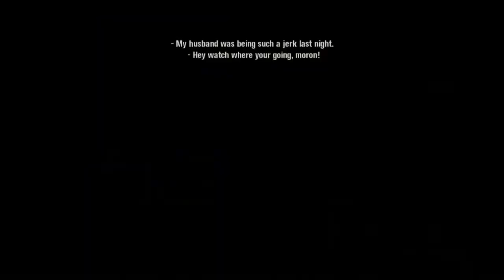Scarface The World Is Yours Mission #11 O'Grady's Liquor Store